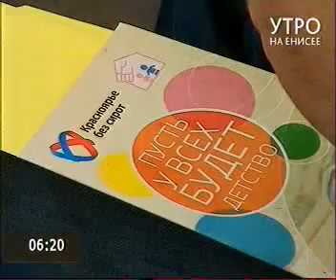210314 Енисей 001